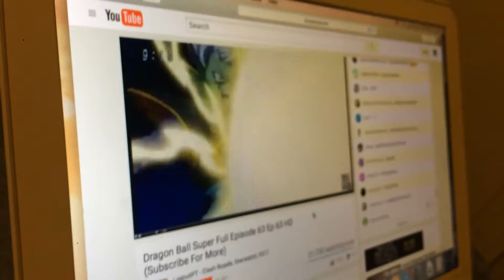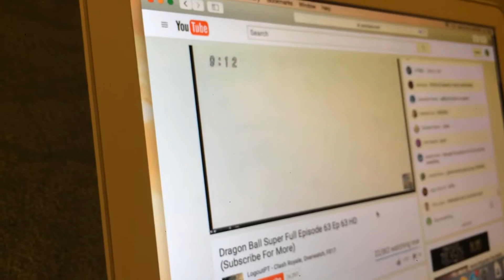Dragon ball z ep 63